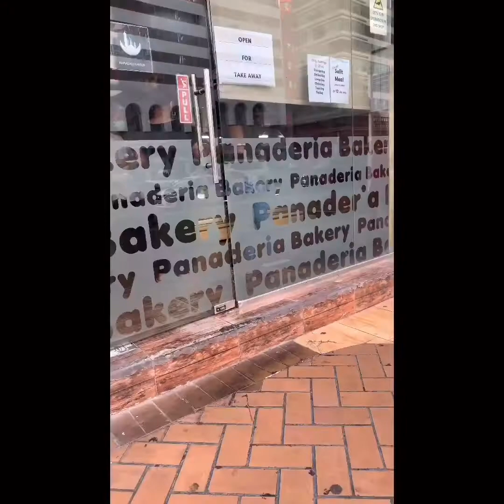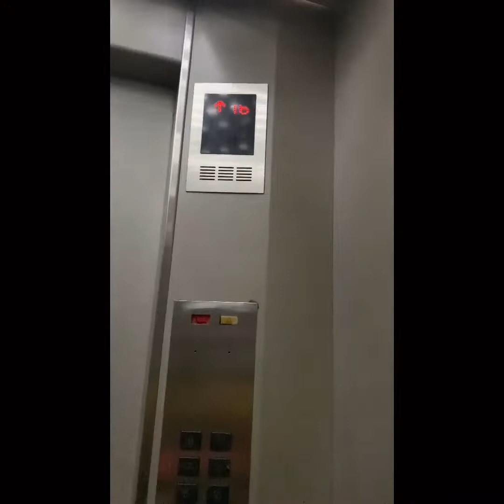TIPID LIPAT BAHAY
(UAE Buhay OFW) Vlog#1